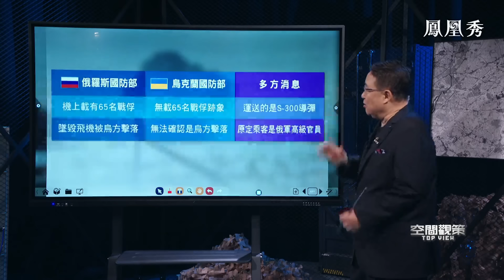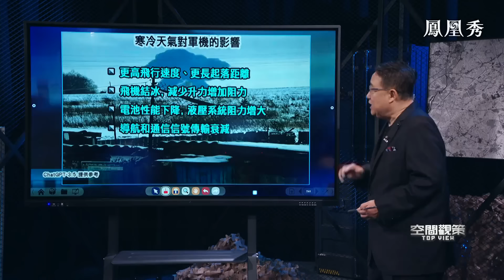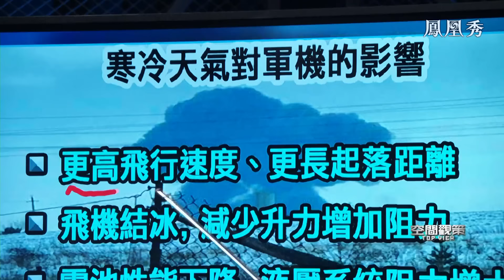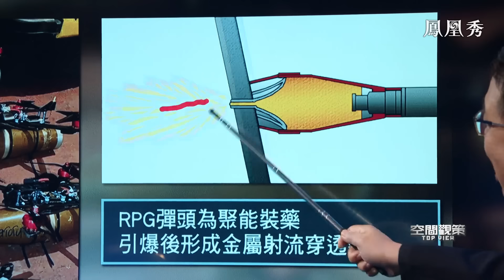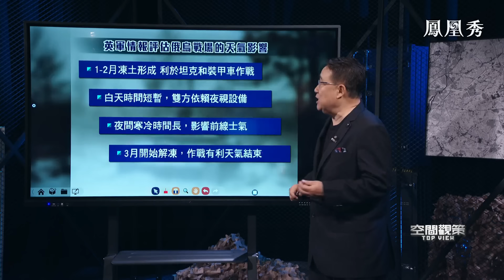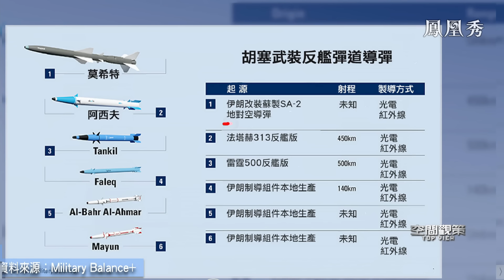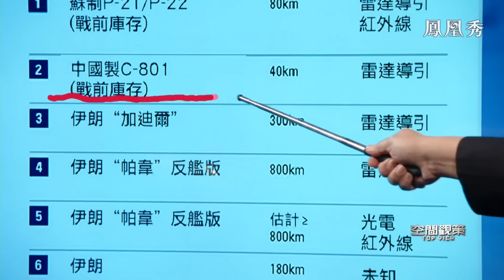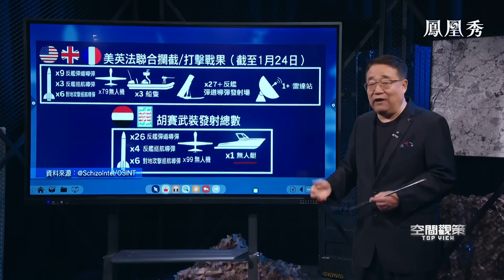俄載65戰俘運輸機墜毀 衛星圖揭墜機事件疑雲｜中東衝突外溢已成定局，全球供應鏈中斷風險幾何？｜空間觀策｜russiaukrainewar｜巴以衝突｜紅海局勢｜胡塞武裝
戰火延燒超700天，俄烏戰場驚傳噩耗，載有烏軍戰俘的俄運輸機墜毀，無人生還。空間視角，追蹤俄烏戰情發展。加沙戰火未熄，紅海危機升級，中東歐盟多國擔憂局勢失控。中東衝突外溢已成定局，全球供應鏈中斷風險幾何？